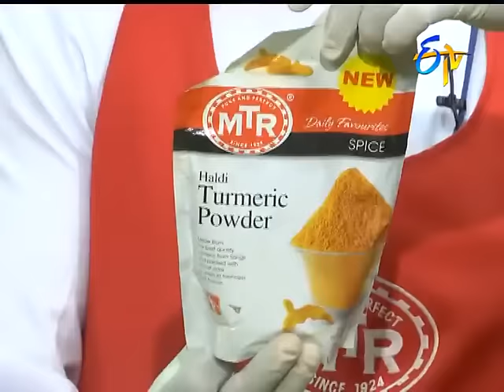Abhiruchi | 28th September 2016 | Full Episode | ETV Telugu